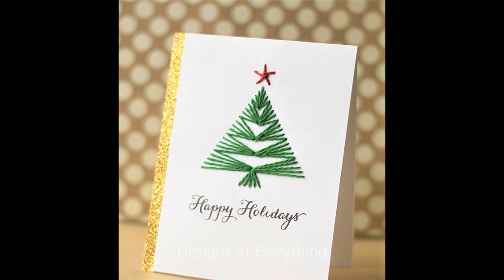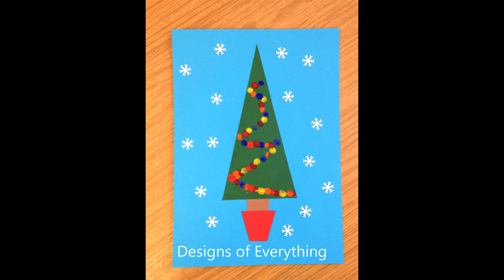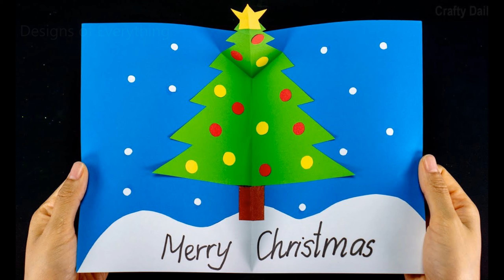Christmas Tree Cards Designs || Christmas Tree Card Design Ideas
Christmas Tree Cards Designs
Christmas Tree Card Design Ideas